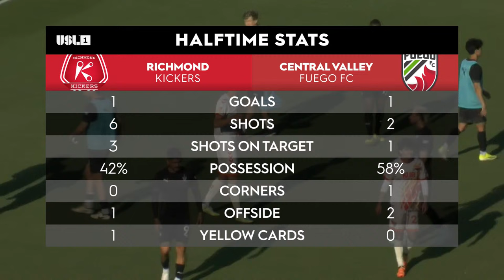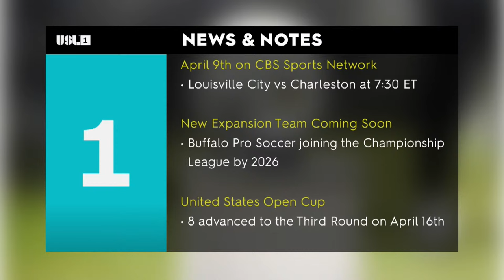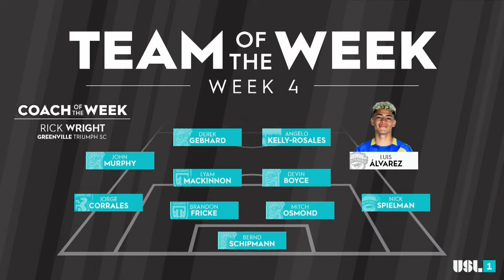Richmond Kickers vs Central Valley Fuego FC: April 6, 2024